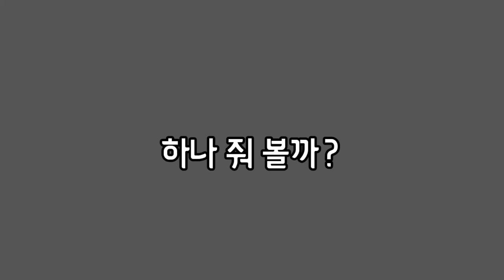이빨 15개 없어도 괜찮아.